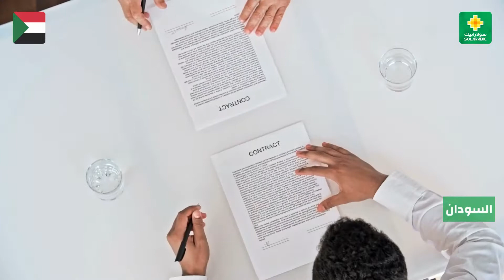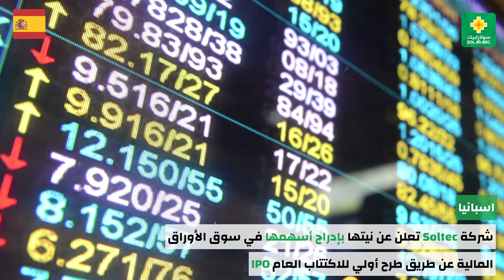نشرة أخبار الطاقة المتجددة من سولارابيك للأسبوع المنتهي في 7 نوفمبر 2020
نقدم لكم نشرة أخبار الطاقة المتجددة من سولارابيك للأسبوع المنتهي في 7 نوفمبر 2020

نرجوا بأن يكون الفيديو مفيداً لمعرفة أهم أخبار الأسبوع الماضي في مجال الطاقة المتجددة. ننتظر آراءكم و اقتراحاتكم...